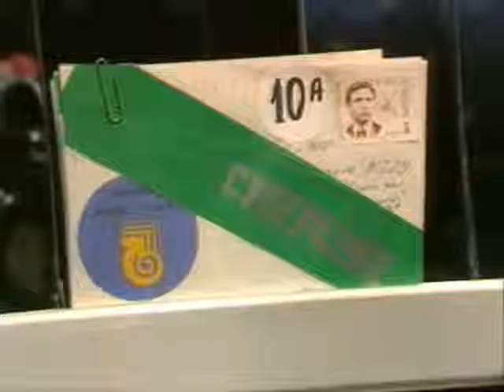Неравнодушный к музыке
Ноябрь 87, третья болгарская игра, команды Милошева и Сиднева, 6 раунд, блиц. На первый вопрос отвечает тот же самый игрок, который в феврале про Высоцкого говорил, похожий на обоих болельщиков - с оранжевыми погонами в 85 и в коричневом в 86, только тогда он был в белом и в голубом, а теперь в розовом.